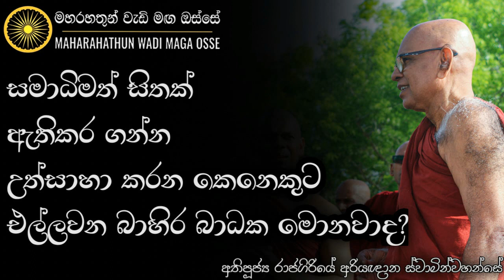බාහිර බලවේග වලින් ඔබත් ආරක්ශාවක් සොයනවාද? | Ven. Rajagiriye ariyagnana Thero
• සමාධිමත් සිතක් ඇති කර ගන්න උත්සාහා කරන කෙනෙකුට එල්ලවන බාහිර බාධක මොනවාද?

තෙරුවන් සරණයි!